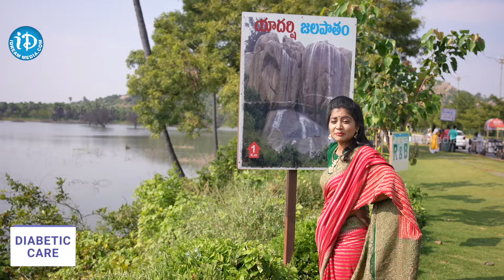యాదాద్రి దేవాలయంపై యాంకర్ శివ జ్యోతి స్పెషల్ కవరేజ్ | Yadadri Temple Special Coverage By Siva Jyothi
*** The Last Conversation Of Sirivennala Sitarama Sastry garu || Sirivennela Jagamantha Kutumbam Episode-2